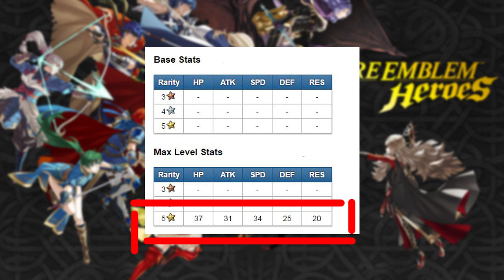HELL YES! New Grand Hero Battle Incoming! CLARISSE [Fire Emblem Heroes]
New Grand Hero Battle is coming, today I'm going to analyze what we are going to expect in terms of the new unit. If I find game play info, I will make a separate video =)

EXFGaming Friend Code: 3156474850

I'll see you guys back at my next video =)